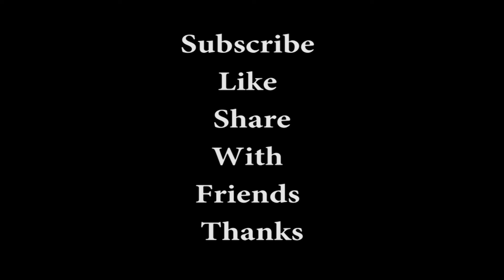CS:GO start DESTROYING kids on stream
My GT is Exsertworm30 if you want to play/make a video with me